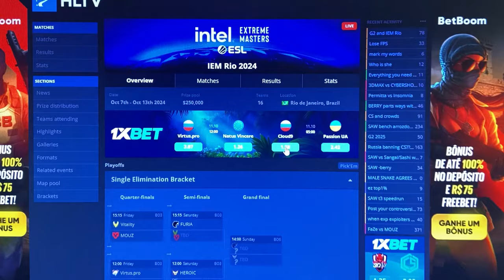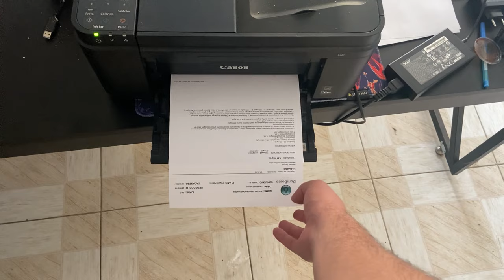Me ARRUMANDO pra ir pro IEM Rio 2024!